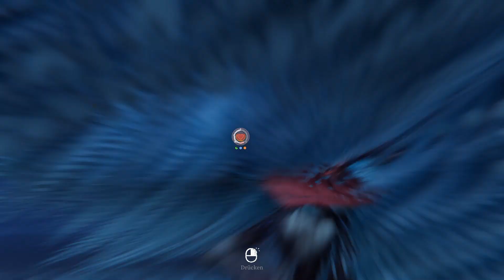Lets Play Preay for the Gods (GER) #008 Grosswild wurde gejagt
Selbst Preay for the Gods spielen?

ENTWICKLER:            No Matter Studios
PUBLISHER:                No Matter Studios